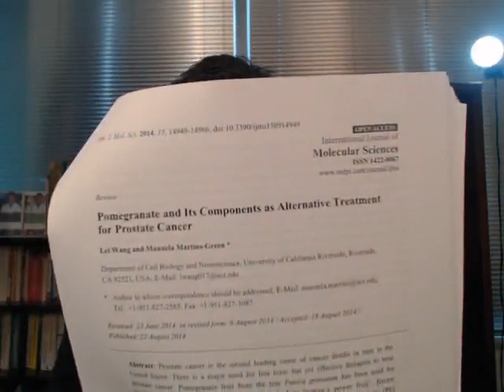Pomegranate Health Benefits for Cancer Prevention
💥 Experience the New Way of Aging with the Adëeva Anti-aging 💊Program

Nutrition Medicine Update # 23 - Influence of Pomegranate Juice on Prostate and Other Cancers – Prevention and Complementary Treatment.

About Adeeva Nutritionals:
Experience the New Way of Aging with the Adëeva Anti-aging Supplement Program, which is designed to enable you to have a disease-free, more highly functional body and mind for the longest period. Breakthrough studies in recent years prove that you don’t have to age like your parents or grandparents did. Studies have shown that targeted nutritional supplements can counter the genetic time bombs of aging and disease, keeping your mind and body highly functional — an outcome that drugs alone can not provide.
The Adëeva Supplement Program simplifies your ability to implement a healthy aging strategy, helping you attain and maintain a high level of quality of health and life.

About Dr. James Meschino:
Dr. James Meschino, DC, MS, ROHP, RAP, is recognized as a leading expert in nutrition, anti-aging, fitness and wellness. He is a published author of four books and over 200 research review papers on nutritional medicine. Dr. Meschino is the creator of the online Meschino Health Test and is the Chief Formulator for the Adëeva Nutritionals brand of supplements and natural health products.